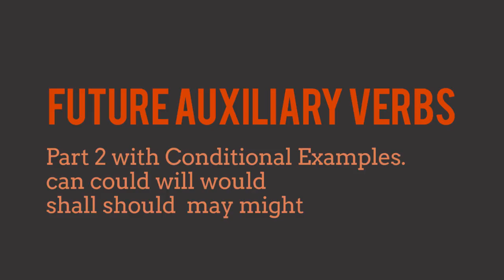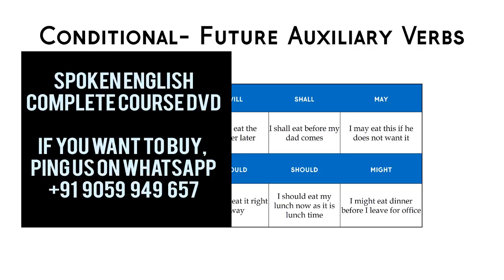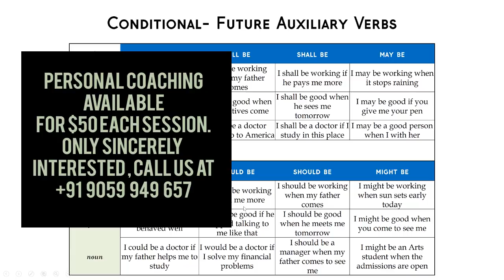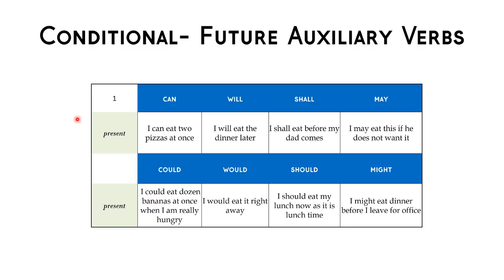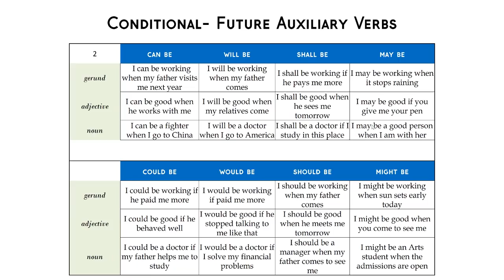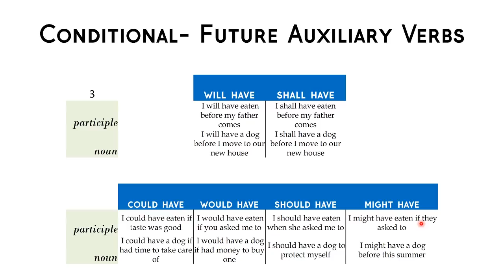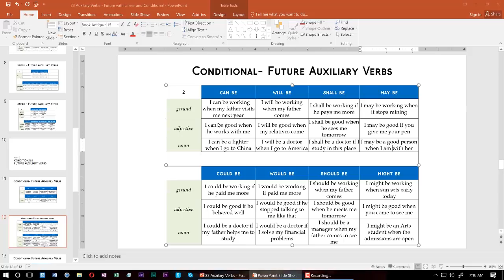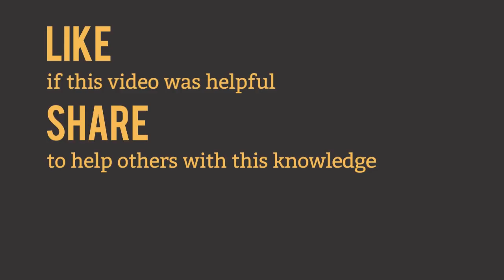Modals in Telugu - Can could will would shall should may might explained in Telugu - Day 24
Learn all Modals in Telugu with clear examples. Modal auxiliary verbs also called as Helping verbs can be confusing to Telugu students. All Modal Auxiliary verbs with Tenses are taught in this video.

In this video I shall explain the meaning of these 8 modal auxiliary verbs in Telugu. Also, I shall explain how they fit in Tenses Table in Telugu. We shall learn few examples for can could will would shall should may might in different Tenses. Here are those 8 words.

can could
will would
shall should
may might

ఏ పని చేస్తే ఒక తెలుగు మీడియం సుడేంటి కుడా ఫ్లూయెంట్ ఇంగ్లీష్ స్పీకర్ అవుతాడో, ఆ పనిని చేపించే కోర్సునే Kevin’s Complete Spoken English అంటాము. ఈ కోర్స్ మీరు కుడా చేరాలి అని అనుకుంటే ఈ లింక్ క్లిక్ చేయండి

చాలా థాంక్స్ అంది. ముందుగా ఫ్రీ గ్రామర్ వీడియోస్ క్రమంగా చుడండి. మీరు స్కూల్ డేస్లో పోగొట్టుకున్నా గ్రామర్ కాన్సెప్ట్స్ పైన మంచి  అవగాహనా వస్తుంది. లింక్ క్లిక్ చేయండి 👇

వొకాబులరీ పెంచుకొవాలి అంటే ఈ ప్లేయలిస్ట్లో ఉన్న వీడియోస్ క్రమంగా చుడండి. This playlist of videos explains Vocabulary for Daily Life usage using American Phrases, Expressions and Phrasal Verbs. Watch it now 👇

మీకు ఉన్న గ్రామర్ డౌట్స్ క్లియర్ ఆవలి అంటే, ఈ ప్లేయలిస్ట్ వీడియోస్ చుడండి This will clear your Spoken English and Grammar Doubts in Telugu. Watch now 👇

జీవితం కటినంగా ఉంటుంది. వెంకట్ సర్ మోటివేషన్ వీడియోస్ నూతన తరానికి ఒక గొప్ప స్ఫూర్తి , మనోబలం మరియు ఆత్మవిశ్వాసం ని కచ్చితంగా ఇస్తుంది. Watch these Motivation Videos in Telugu by Venkat Sir to BECOME STRONGER, CONFIDENT AND COURAGEOUS. Watch now 👇

నెట్వర్క్ మార్కెటింగ్ పైన కరెక్ట్ అవగాహనా సంపాదించుకుంటే, డబ్బు కాదు వెల్త్ ఎలా బిల్డ్ చేసుకోవాలి అనే స్ట్రాటజీ అర్థం అవుతాది. న టీం చేరి నా ద్వారా కరెక్ట్ నెట్వర్క్ మార్కెటింగ్ శిక్షణ సంపాదించుకోవాలి అనుకుంటే, ఇ కంప్లీట్ ట్రైనింగ్ వీడియోస్ చుడండి క్రమంగా. లింక్ క్లిక్ చేయండి

మన ప్రతి కమ్యూనిటీ ని ఫాలో అవండి. ALL OUR COMMUNITY LINKS 👇

టెలిగ్రామ్ లో ఉన్నాము. వాట్సాప్ లో లేము. టెలిగ్రామ్ గ్రూప్ జాయిన్ అవడానికి ఇ లింక్ క్లిక్ చేయండి

గ్లోబల్ తెలుగు కమ్యూనిటీ కోసం మన ఫేస్బుక్ పేజీ లికె చేయండి.

వెంకట్ సర్ ఆలోచనలను తన పోడ్కాస్ట్ లో షేర్ చేస్తూఉంటారు. ఐన థాట్ లీడర్షిప్ ని ఫాలో చేయడానికి పోడ్కాస్ట్ ని ఫాలో అవండి
Listen to our Podcast - Avi Peron - Voice for the Unheard